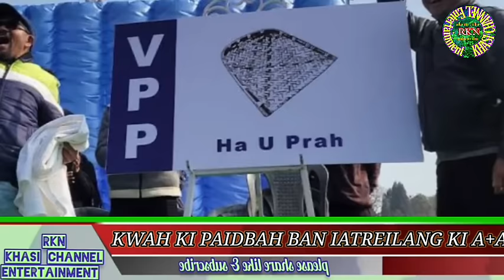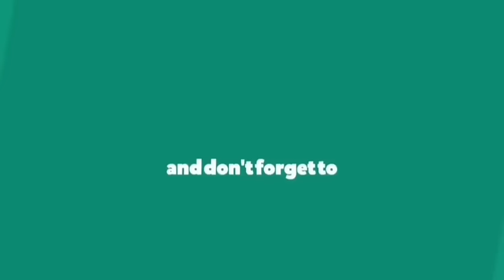Mano ba kham biang napdeng ki arngut ki A+A ban long Nongialam ka jylla ..